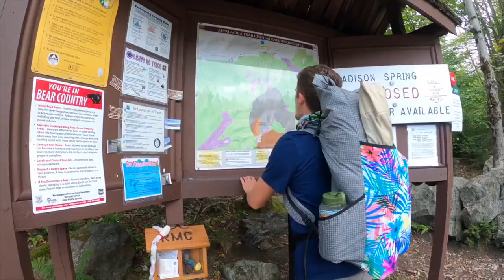The Presidential Traverse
The Presidental Traverse!  Hiked with Connor and Jason in the White Mountains of New Hampshire!  We experienced it all from 40-50mph winds, mud, rain, sun, cold, heat, fog, clouds, rocks, wet rocks, and blisters.  Day and a half hike that began on 8/21/2020

Peaks:
-Madison-5367'
-Adams-5774'
-Jefferson-5712'
-Washington-6288'
-Monroe-5371'
-Eisenhower- 4780'
-Pierce-4311'

Of course though in the final cut I made a spelling error.  Eisenhower is not spelled Esienhower.  I acknowledge my lack of a spell check but do not want to go through the pain of re-rendering this.  I hope you understand *thumbs up*

Song goes to the Well Pennies!  The name of it is "Wide Open Sky"